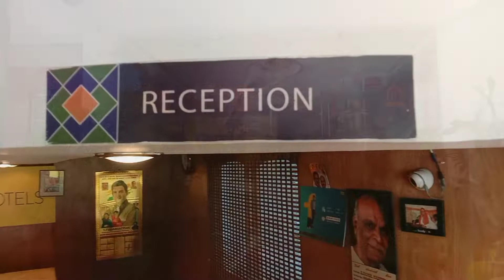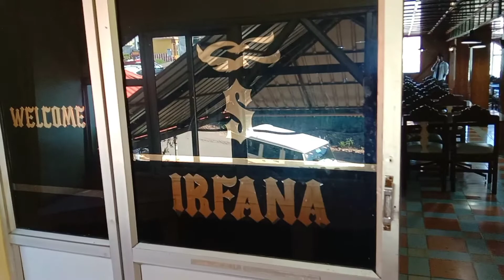KODAIKANAL ROOM TOUR | NEAR BUS STAND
I stayed at Hotel Saliha International in Kodaikanal. Here is a Room tour of it.

Location 📌 :
Hotel Saliha International
2-star hotel
Address: 16/125 H, Naidupuram, Kodaikanal, Tamil Nadu 624101